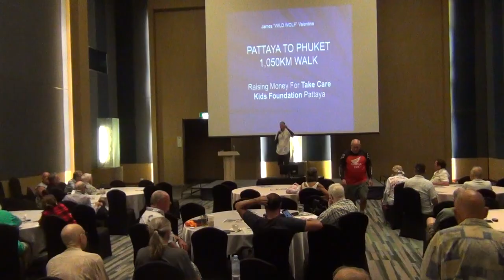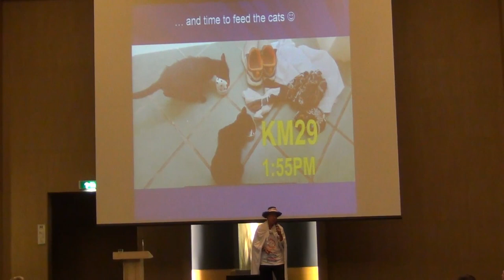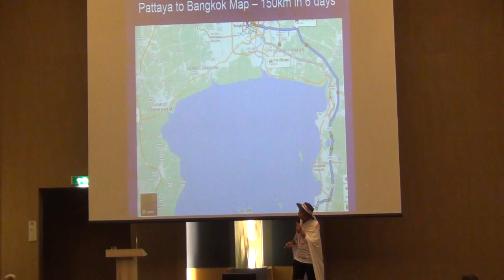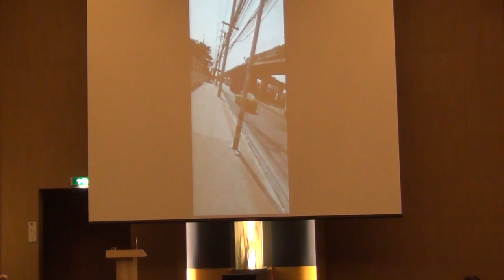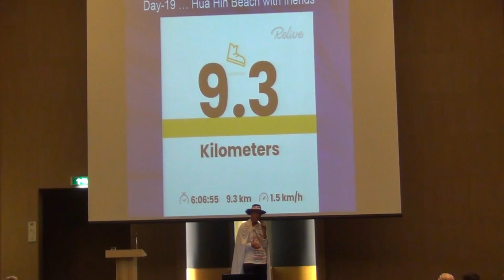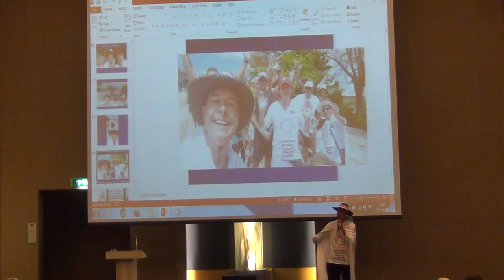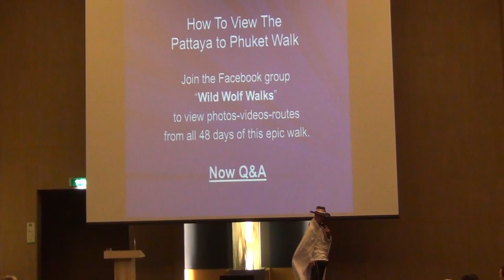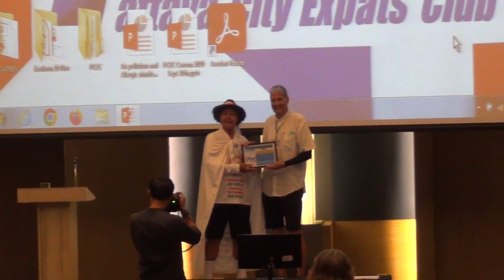PCEC Presentation 2023 07 19 From Pattaya to Puket